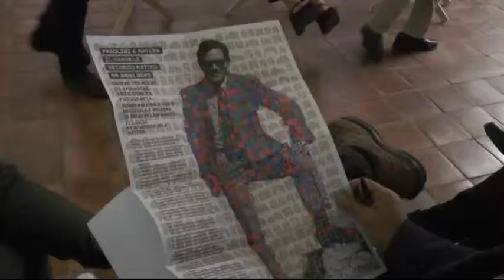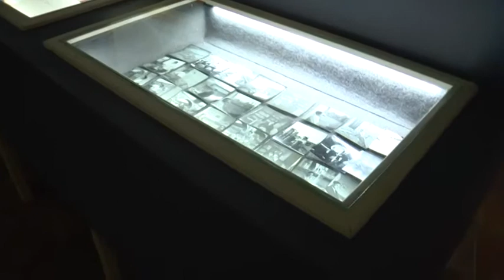Pasolini, “Il Vangelo secondo Matteo”. Prorogata fino al 25 gennaio la mostra